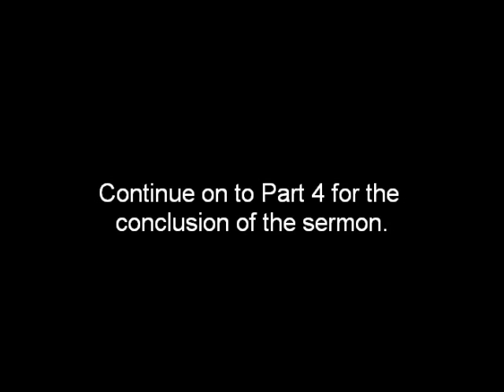Pretty Pearls Part 3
New Testament: Matthew 7: 6